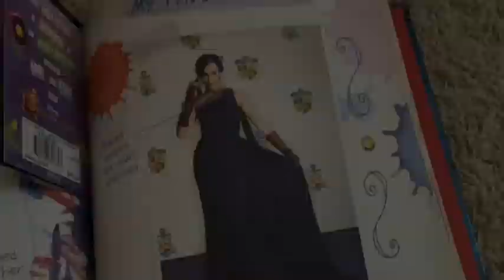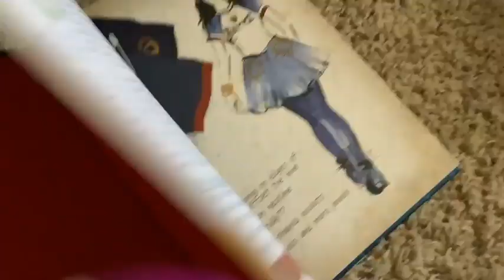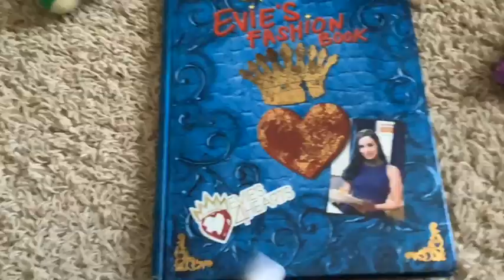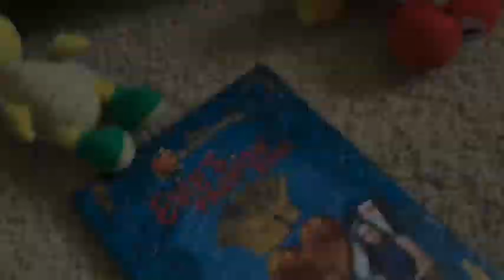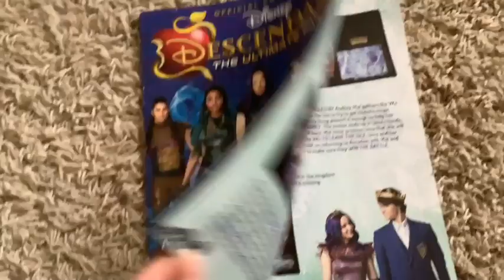Mal and her friends in Snow White and The Seven Dwarfs🍎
Grab your books and laugh along with the cast as they star in Walt Disney’s first fairytale Snow White and the Seven Dwarfs. In a castle far away, Mal wished that someday her prince will come and sweep her off her feet to a happy ending. But when Evie plans to kill the princess, Mal runs away in the woods where she meets new friends and seven dwarfs. Will the dwarfs protect the princess from the queen before it’s too late? Find out in a magical fairytale of Mal and her friends in Snow White and The Dwarfs filled with special sound effects from the movie and hilarious bloopers😆😆😆 Enjoy everyone don’t forget to like, comment, and subscribe for more new movies.